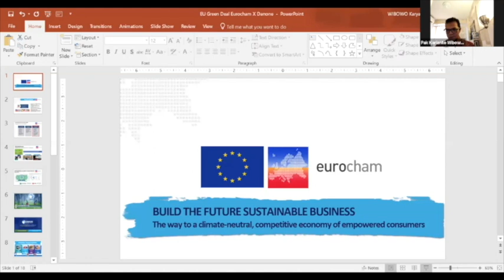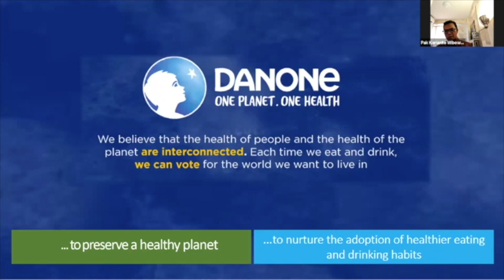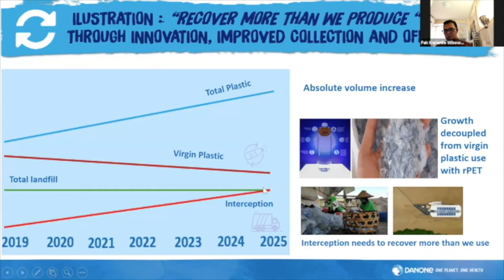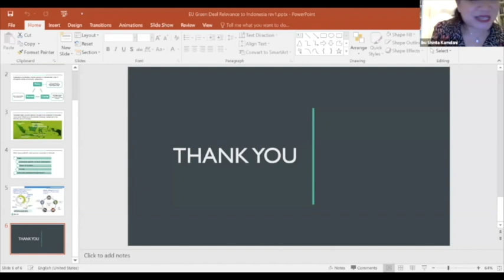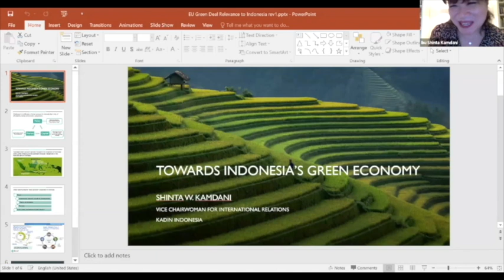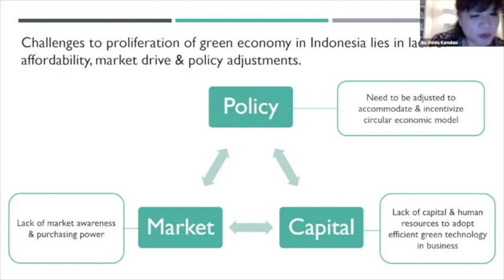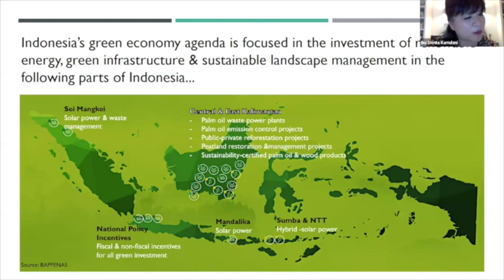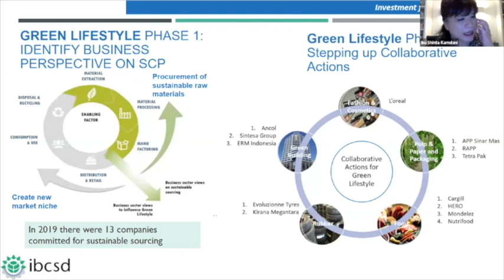Webinar on “EU Green Deal and the relevance for Indonesian and European businesses” (Part 1 of 2)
What is in the EU Green Deal? What does it mean for businesses? Which opportunities does it create? How can the EU partner with Indonesia and other countries in Southeast Asia? All those questions were addressed in a webinar on 13 May 2020 by a panel composed of Mr Diederick Samsom, Head of Private office of EU Vice President in charge of the European Green Deal Frans Timmermans, Ms Shinta Kamdani, Vice Chair at the Indonesian Chamber of Commerce and Industry (KADIN)and Mr Karyanto Wibowo Head of Eurocham Sustainable Development Committee. The webinar - co-hosted by the EU Delegation to Indonesia and EuroCham Indonesia - was moderated by EU Ambassador Vincent Piket and concluded by Ms Corine Tap, President of EuroCham Indonesia.